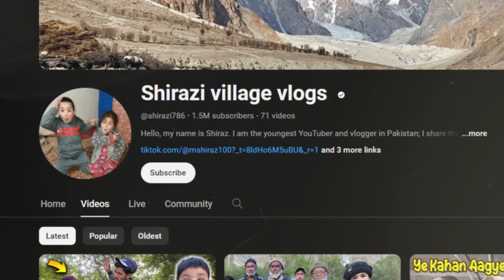যে কারণে ভিডিও বানানো ছেড়ে দিচ্ছে পাকিস্তানের খুদে ভ্লগার সিরাজ | Shirazi Village Vlogs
যে কারণে ভিডিও বানানো ছেড়ে দিচ্ছে পাকিস্তানের খুদে ভ্লগার সিরাজ